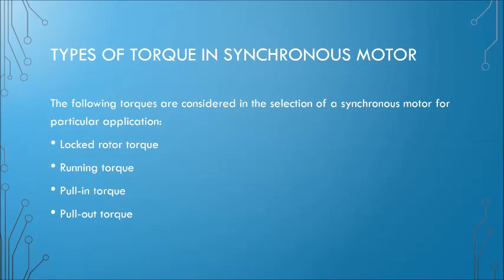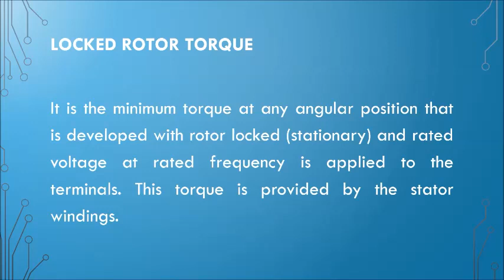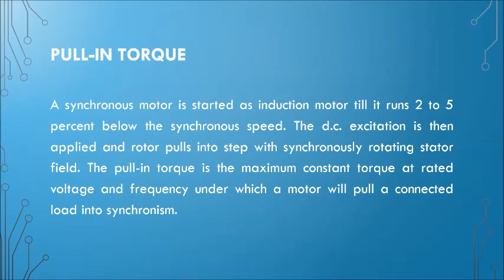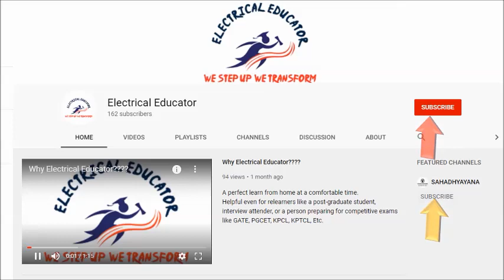Torque and Torque angle in Synchronous Motor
Different types of torques and Torque angle definition in Synchronous Motor